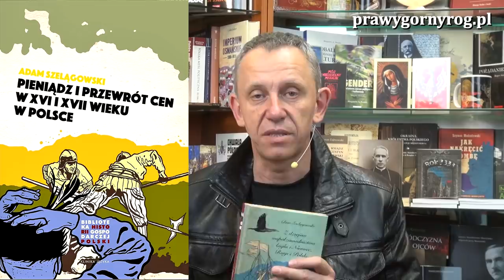Gabriel Maciejewski - Skąd się bierze władza? Jeszcze raz o książce: Z dziejów współzawodnictwa ...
Gabriel Maciejewski - Skąd się bierze władza czyli jeszcze raz o książce: "Z dziejów współzawodnictwa Anglii i Niemiec, Polski i Rosji" prof. Adama Szelągowskiego.
Książka była już prezentowana przy okazji jej wydania przez Wydawnictwo Klinika Języka w styczniu 2019 r.
W tym felietonie Gabriel Maciejewski w sposób klarowny wyjaśnia dlaczego ta książka jest warta wnikliwego studiowania.